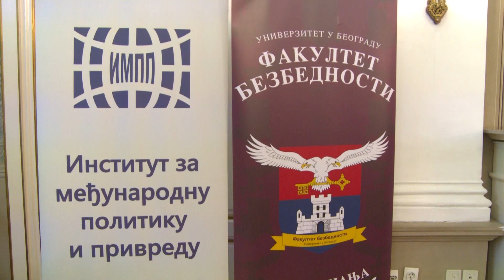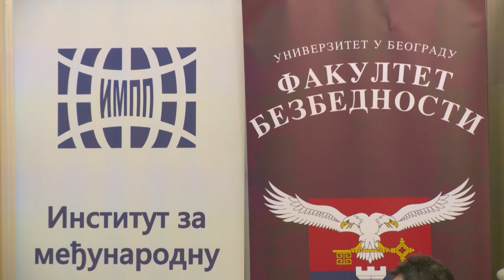Beograd, otvaranje 5 međunarodne akademske Konferencije o ljudskoj bezbednosti 2022